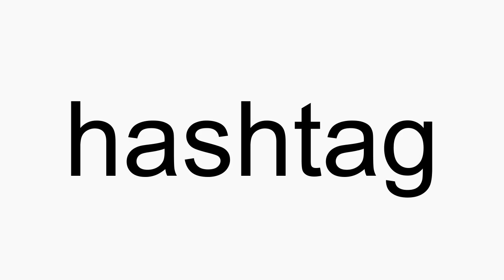How to pronounce hashtag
hashtag American English pronunciation. How to pronounce hashtag correctly. How to say hashtag in proper American English.